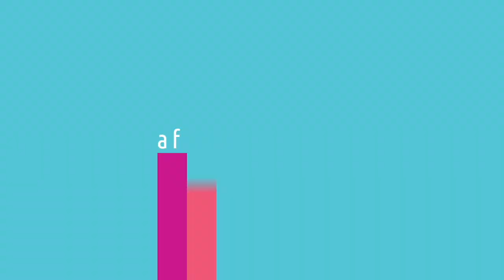Dann-Jacques Mouton inspireer leerders